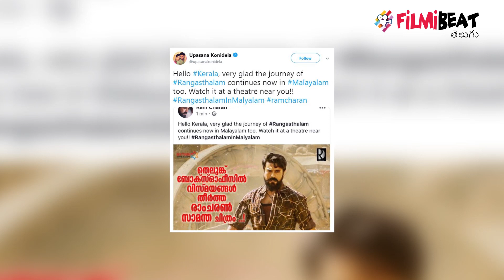Rangasthalam To Create Sensation In Malayalam Version || Filmibeat Telugu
Rangasthalam movie created sensations in tollywood. Now this movie will entertain Kerala people in Malayalam Version

సుకుమార్ దర్శకత్వంలో రూపొందిన 'రంగస్థలం' సినిమా ఎంతటి సక్సెస్ సాధించిందో తెలిసిందే. రామ్ చరణ్, సమంత హీరోహీరోయిన్లుగా తెరకెక్కిన ఈ సినిమా టాలీవుడ్ రికార్డులను తిరగరాస్తూ రామ్ చరణ్ కెరీర్ లోనే బిగ్గెస్ట్ హిట్ సినిమాగా నిలిచింది. అయితే ఈ సినిమా విడుదల కావడం, భారీ సక్సెస్ సాధించడం అన్నీ అయిపోయి చాలాకాలం అయింది. కానీ తాజాగా 'రంగస్థలం' సినిమా మరోసారి వార్తల్లో నిలిచి ఆశ్చర్యపరిచింది. వివరాల్లోకి పోతే..